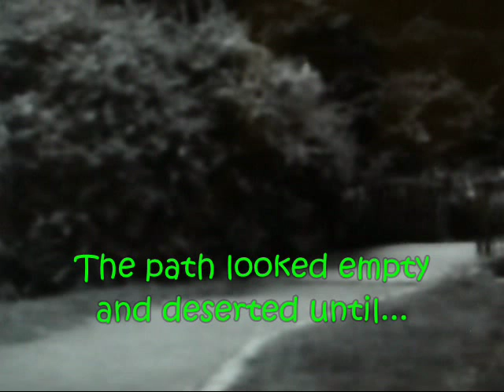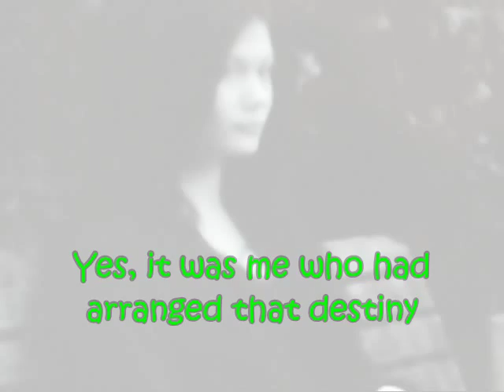Jane (feat. Pedja D' Boy) - Stay with me (1980) Peter Panka, Klaus Hess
Here's another great song from Jane's totally underrated Same or Masque album of 1980.